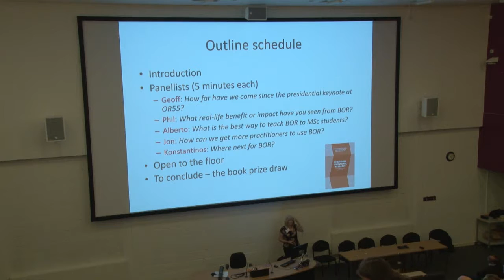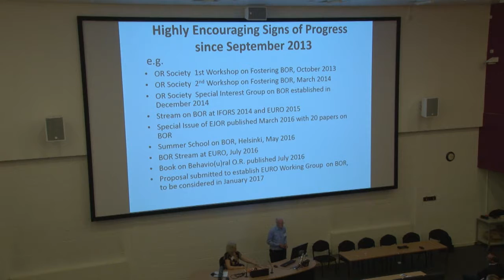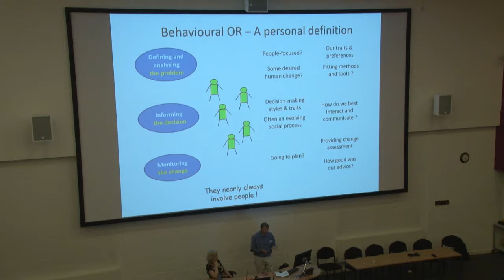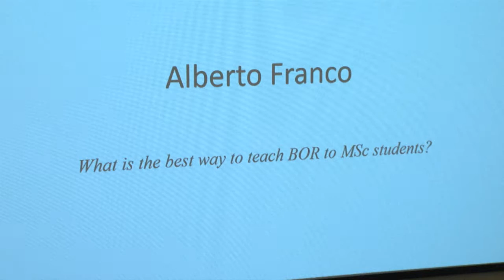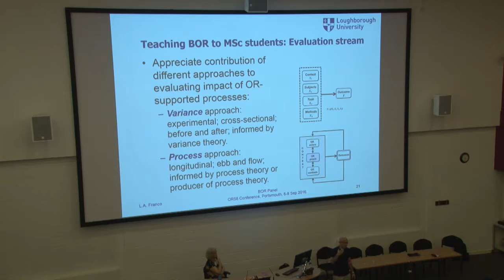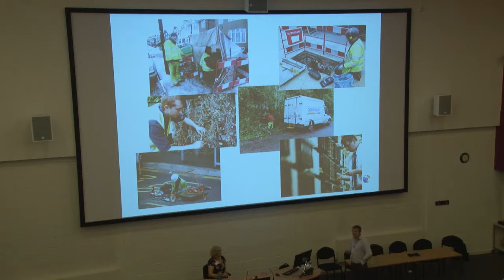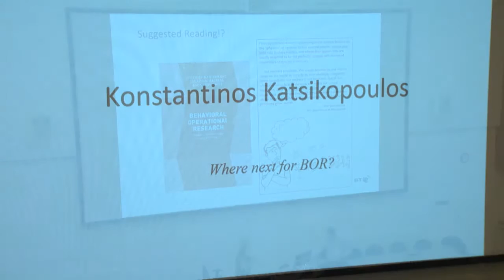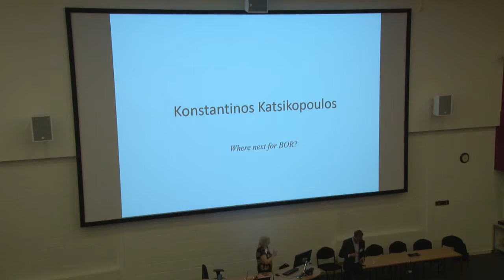Behavioural OR - Sally Brailsford Guest Panel